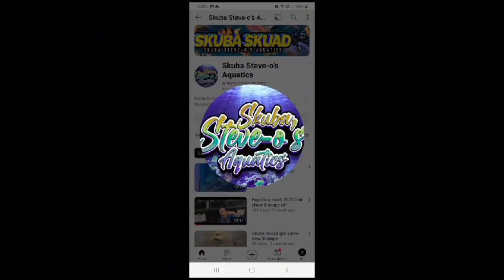Skuba Steve-o's Aquatics channel. Please Subscribe.